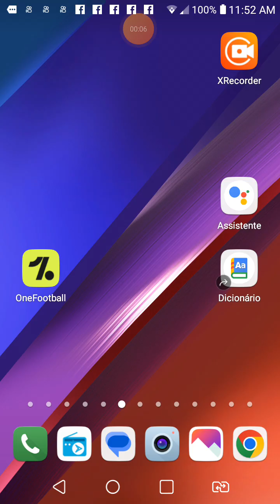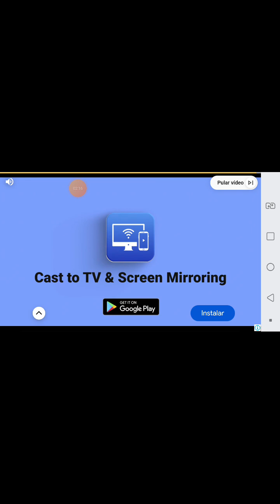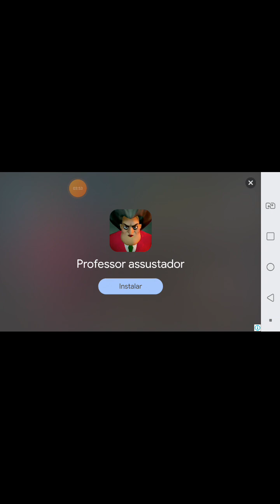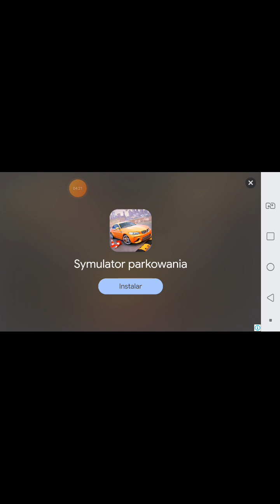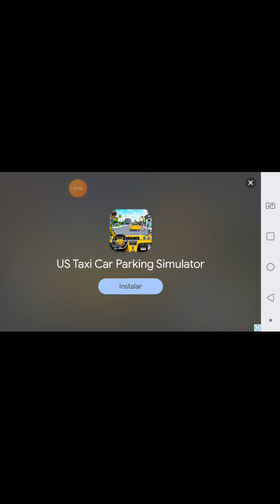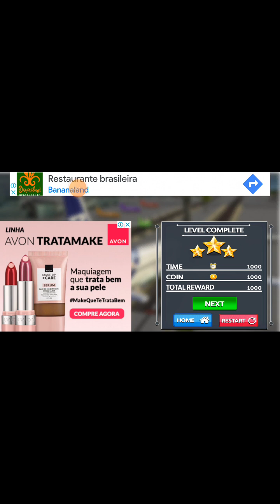26 de agosto de 2024